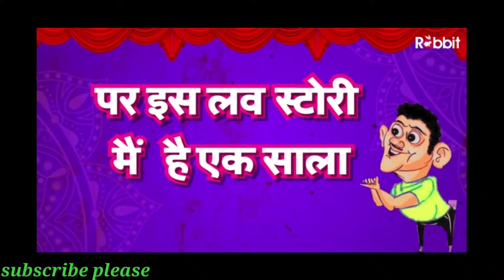Dahej Mein Saala Web Series Review || Rabbit Movies || New Web Series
About Video:-Aaj ki video rabbit par release huyee web series ka review aap Tak lekar aaya hu jiska Naam hai dahej me Saala Jo latest web series hai...

credit :-Rabbit App